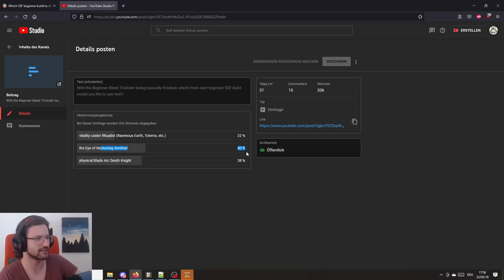[HC] Grim Dawn Beginner SSF - Fire Eye of Reckoning Sentinel - Part 1: Act 1-3 & Forgotten Gods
Timestamps:
0:00:00 Act 1 leveling with Raven
0:44:23 Eye of Reckoning switch, Act 1 & Forgotten Gods
1:50:48 Act 2
2:35:28 Act 3 Veteran
3:57:34 finishing Forgotten Gods on Veteran